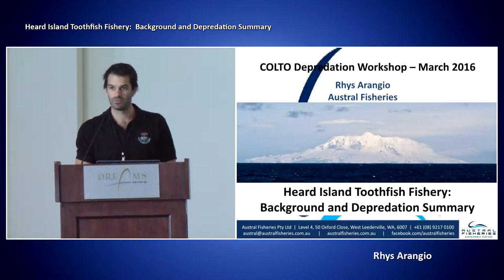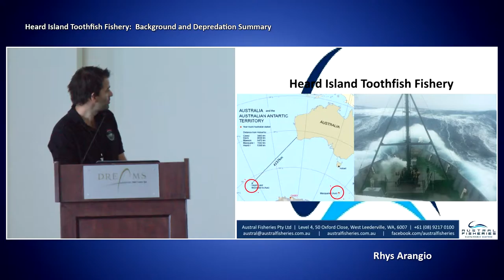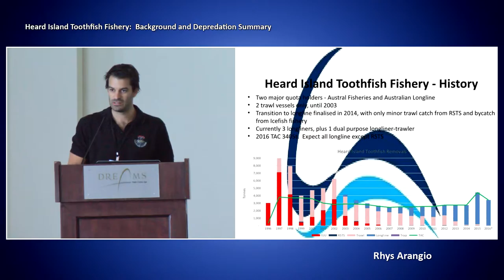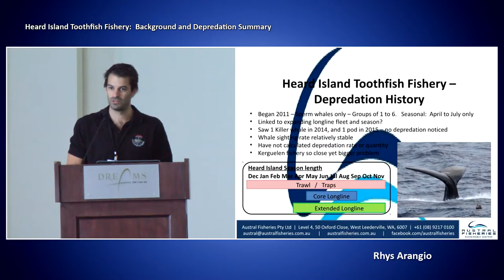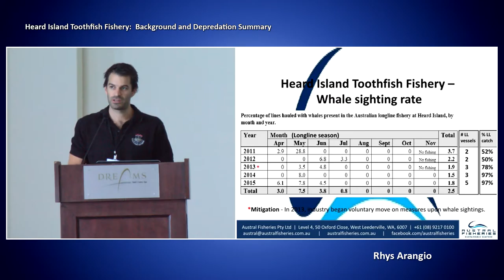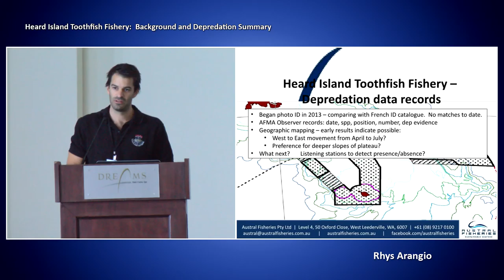1.7 Rhys Arangio – Heard Island